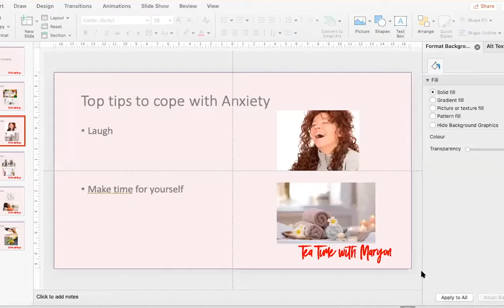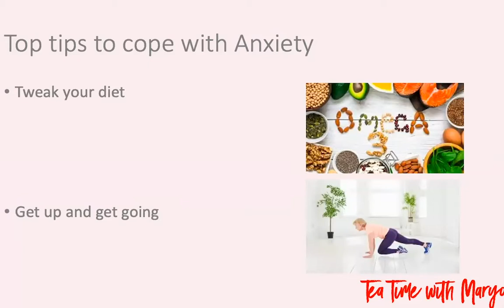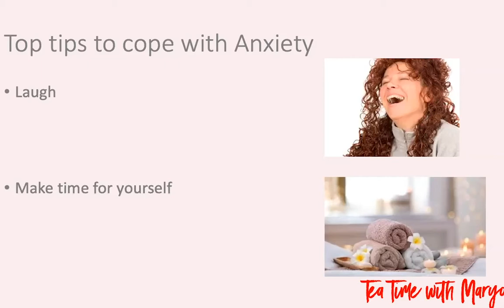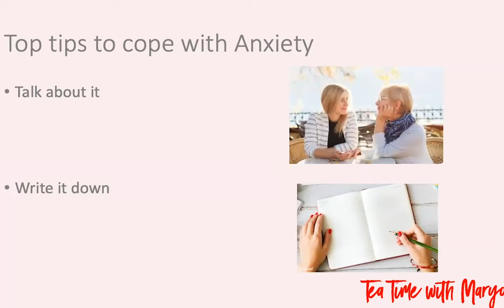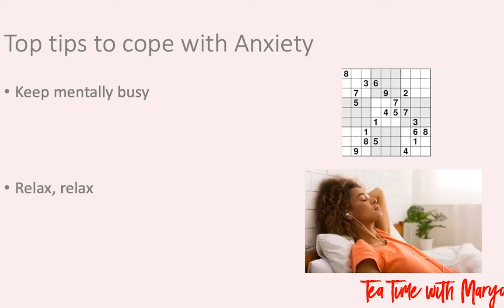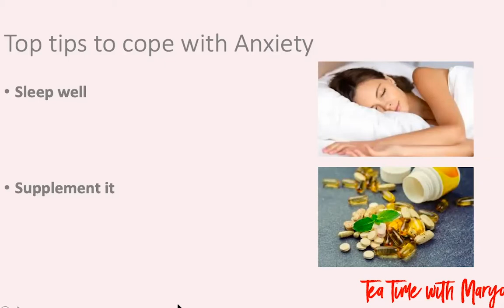Tea Time with Maryon Stewart: Dealing with Anxiety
Join me for Tea Time Monday's and Fridays at 4:00 PM UK time. And Thursdays at 8:00 PM UK time on Zoom:
If you need some help with your menopause or any other concerns
If you have questions or need some help sign up for my FREE 15 minute consultation: